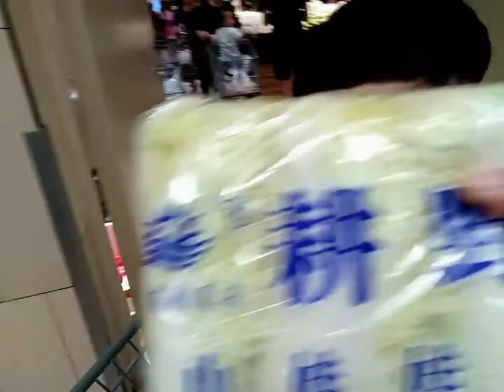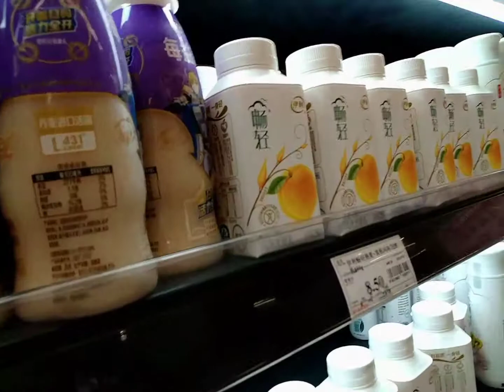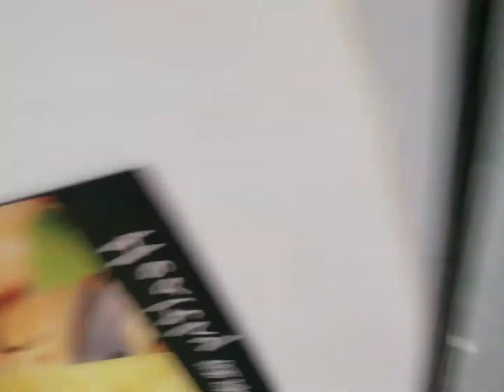China's Supermarket Zhejiang | FILIPINA WIFE | CHINESE HUSBAND | LIFE IN CHINA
We went to supermarket with kids and stroll around the market. My kiddo was accidentally hurt by the Cup in the car.